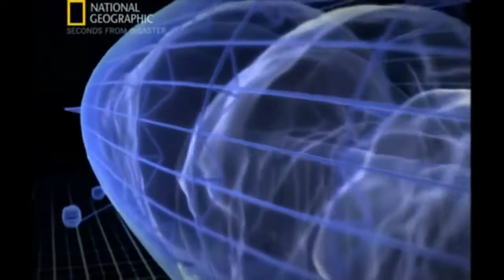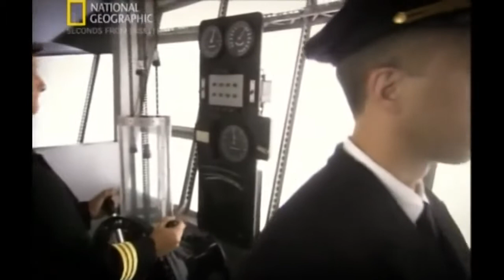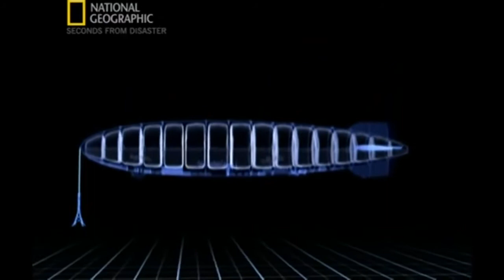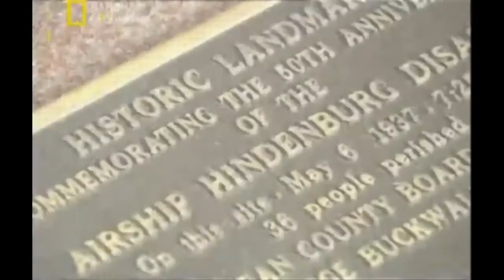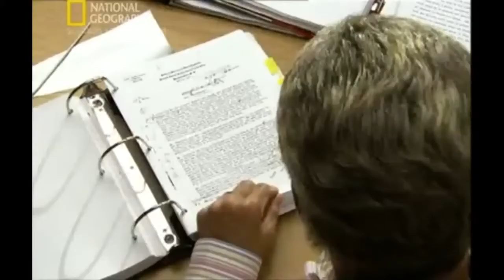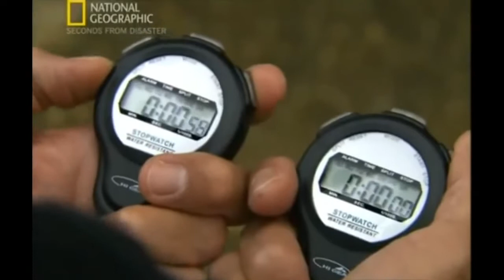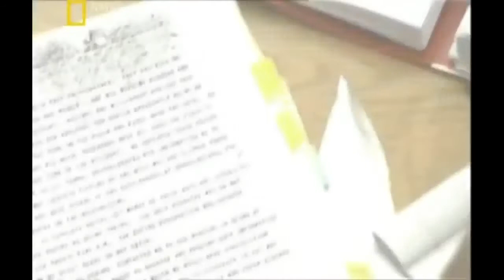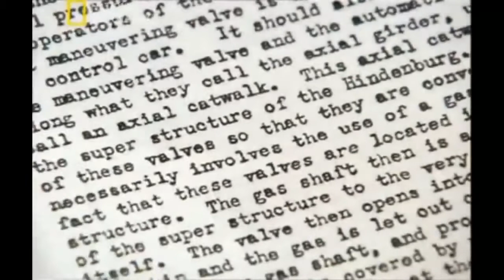The Mystery of the Hindenburg Disaster Documentary 2018